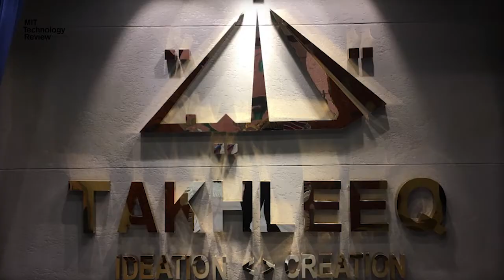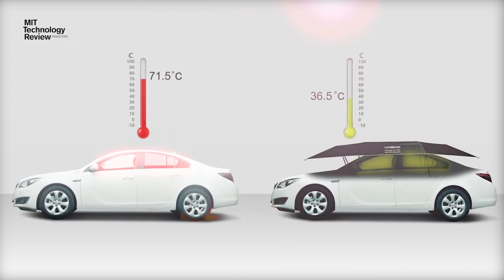نیوز بلیٹن - 14 ستمبر 2018